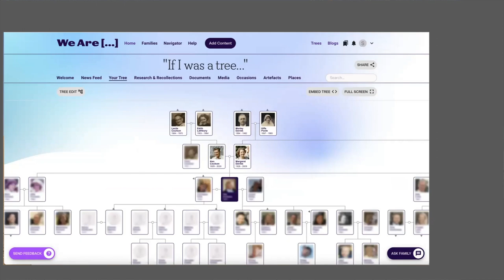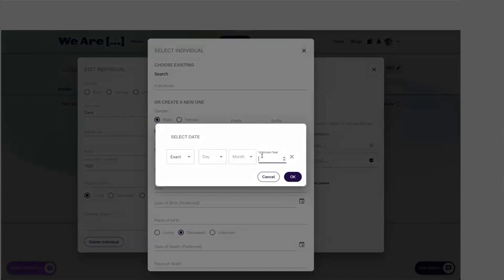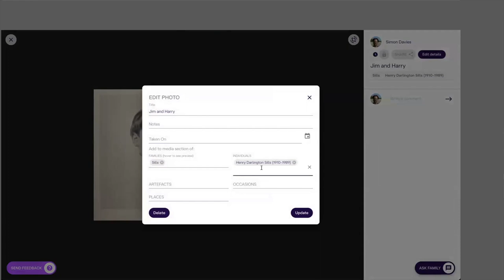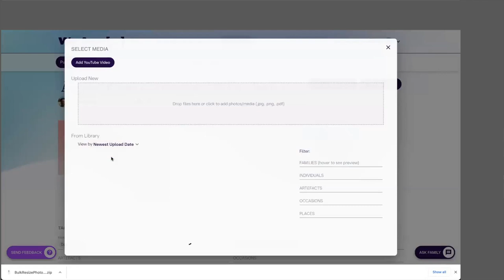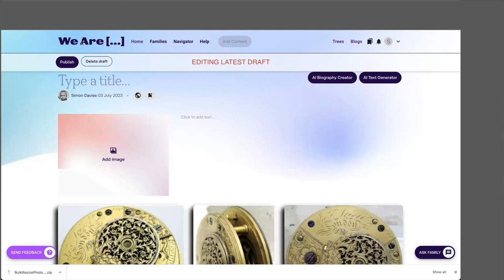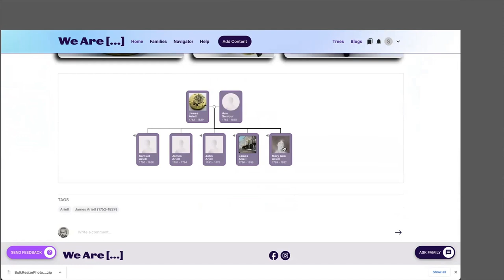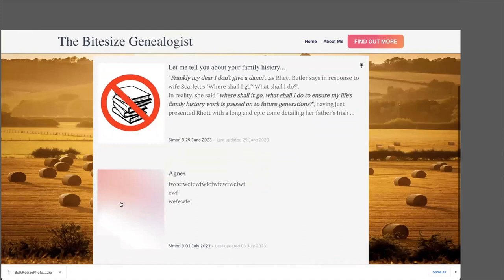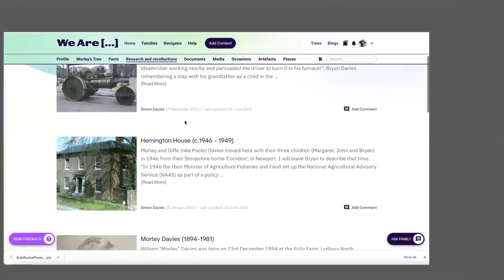Essential Genealogy intro to WeAre xyz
Recording of a webinar held by Coach Carole of Essential Genealogy in which the basics of WeAre.xyz are demonstrated in an interactive webinar which included attendees from across the World.